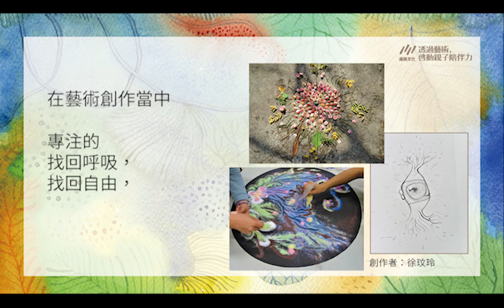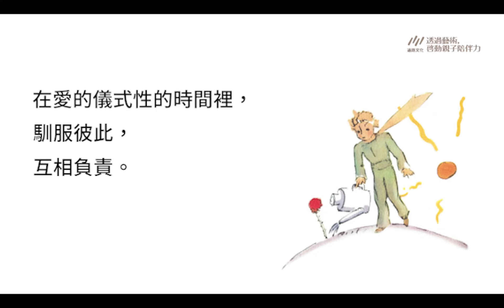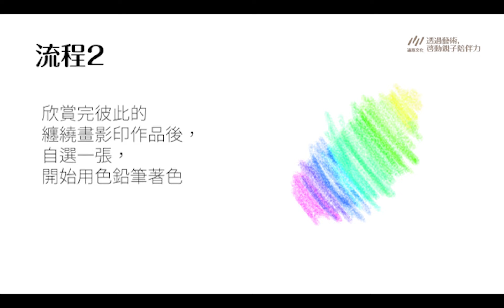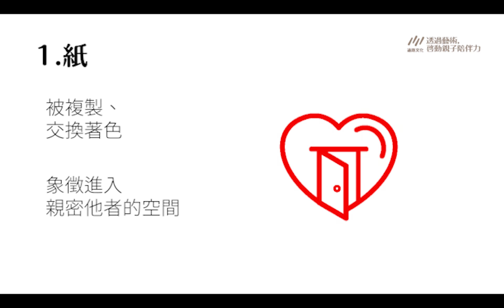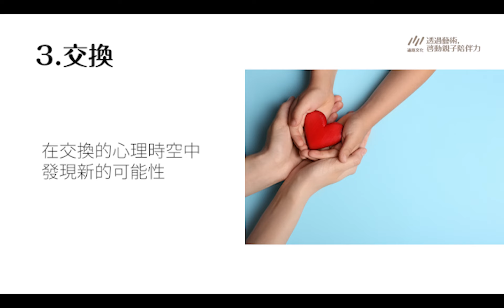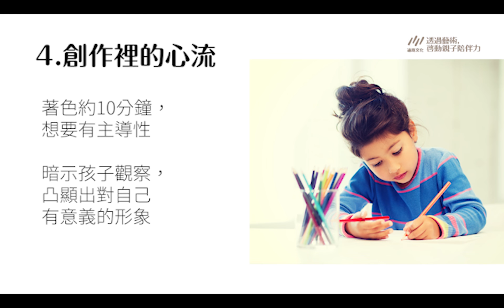〔線上課程〕《透過藝術，啟動親子陪伴力》交換著色畫引導練習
《透過藝術，啟動親子陪伴力》
親近孩子，與孩子高品質的互動，最好的方法就是一起創作